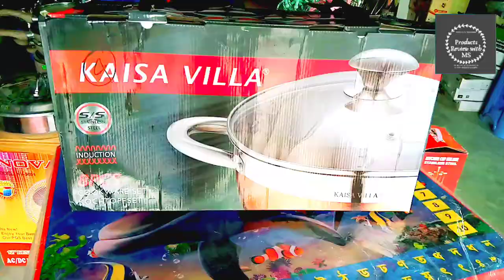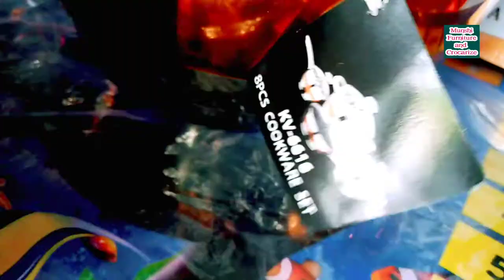KAISA VILLA ব্রান্ডের KAISA VILLA Brand 8 Piece Stainless Steel Cookware Set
Stainless _Steel _Cookware Set
আকর্ষণীয় ডিজাইনের KAISA VILLA ব্রান্ডের KAISA VILLA Brand 8 Piece Stainless Steel Cookware Set |

Munshi Furniture and Crocarize  Madaninagar Narayanganj.

মুন্সি ফার্নিচার এন্ড ক্রোকারিজ,
সানারপাড় মাদানী নগর নারানগঞ্জ
মাদানীনগর, নারানগঞ্জ ||
চিটাগাং রোড মাদানী নগর